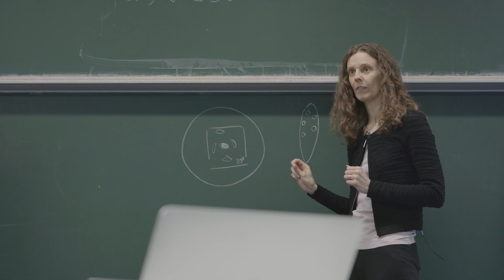Preis für mutige Wissenschaft 2020: Dr. Jenny Wagner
Mit dem Preis für mutige Wissenschaft würdigt das Land Baden-Württemberg exzellente Forscherinnen und Forscher, die ausgetretene Wege verlassen und ihre Forschungsarbeit mit besonders viel Mut und Wagnis vorangetrieben haben. Mit enormem Fachwissen und großer Beharrlichkeit hat Dr. rer. nat. Jenny Wagner am Zentrum für Astronomie der Universität Heidelberg (ZAH) ihre wissenschaftliche Arbeit – auch gegen die Widerstände gängiger Fachmeinungen – vorangetrieben und publiziert.